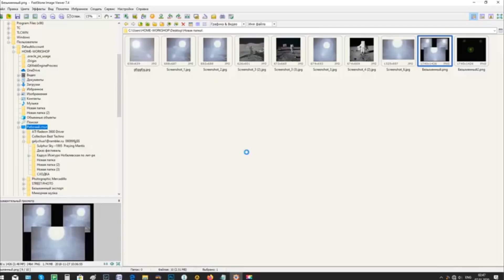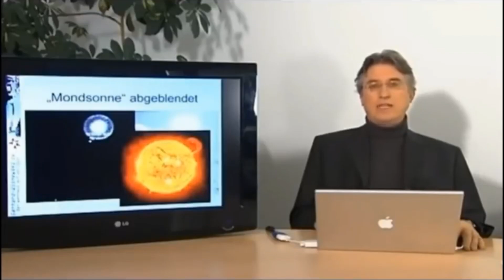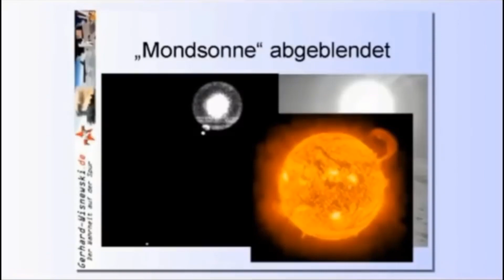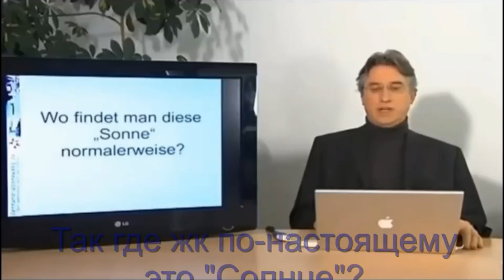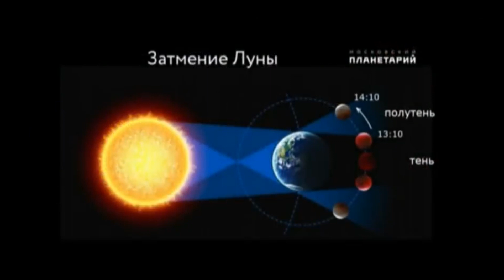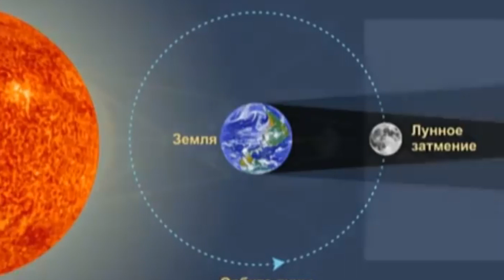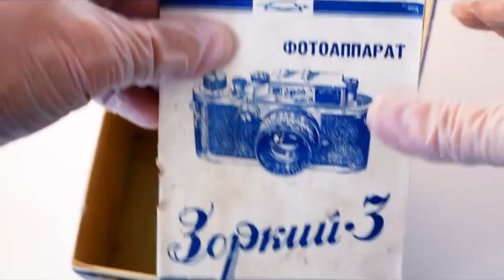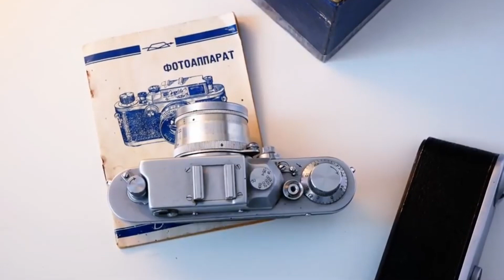луафАсра, флаголажа, Висневский 3часть, "зоркий-3", вопрос о невозможности выжить без вращения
луафАсра, лу.нная, аф-Ёр-а - афа, соединённых республик америки.
1. флаголажа,
2. Герхард Висневский 3часть, о сравнении фотографий Солнца с Земли и с "Луны"
3. Затмение Солнца на Луне
4. "зоркий-3" - мой раритет.
5.  Вопрос о невозможности выжить без "вращения лунной связки".